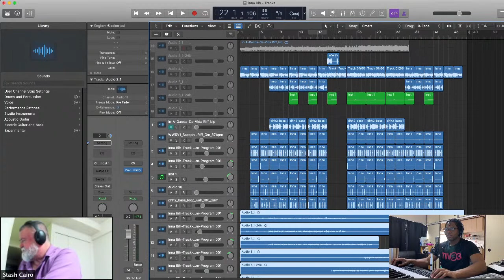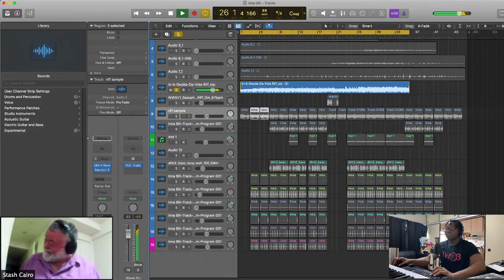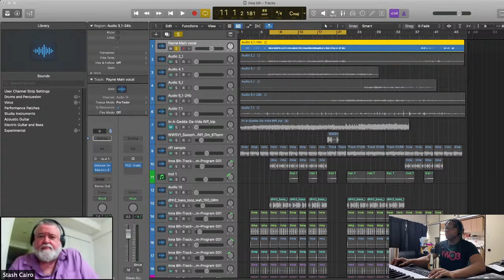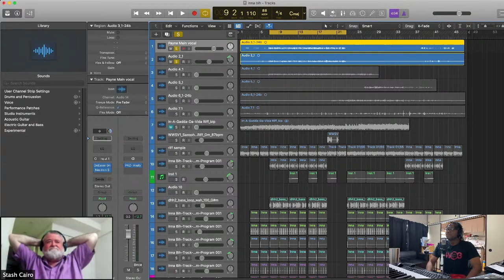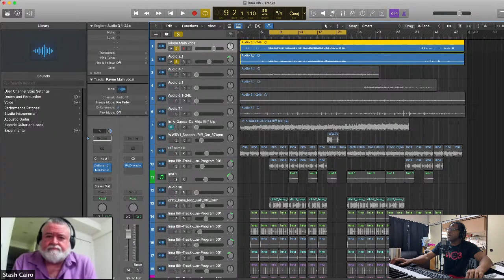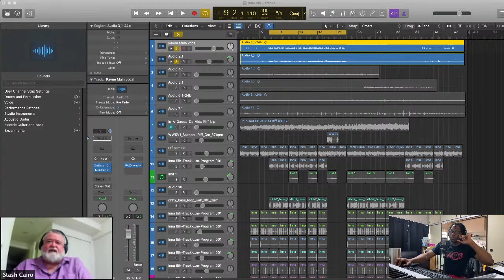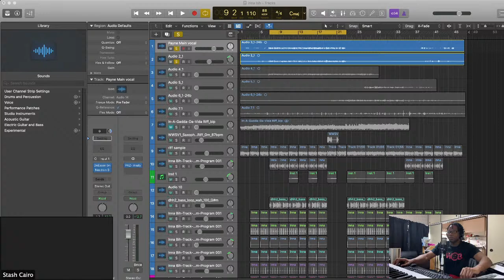In-A-Gadda-Da-Vida Remix Update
More shtick...